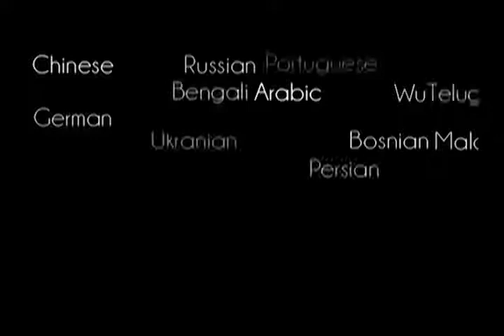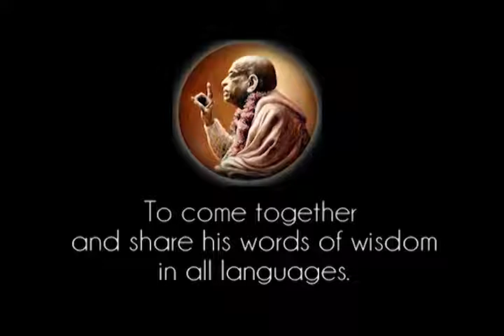Prabhupada 0933 Krishnabevidsthedsbevægelsen forsøger at redde folk fra at synke ned til dyreliv